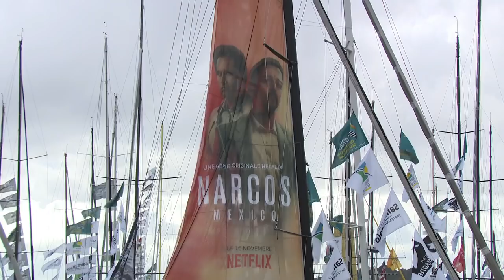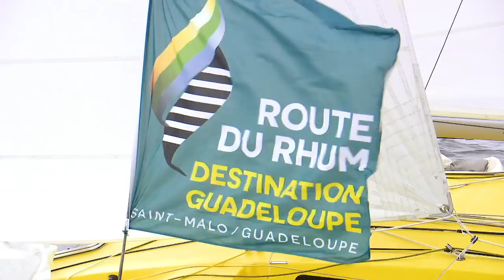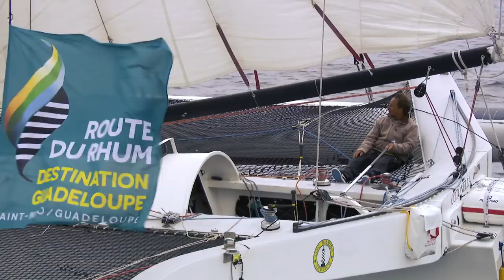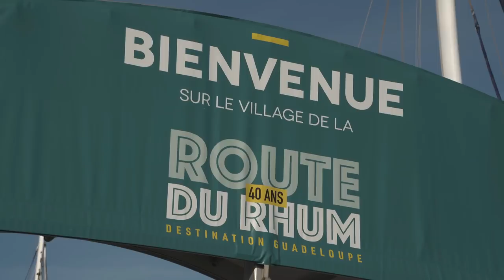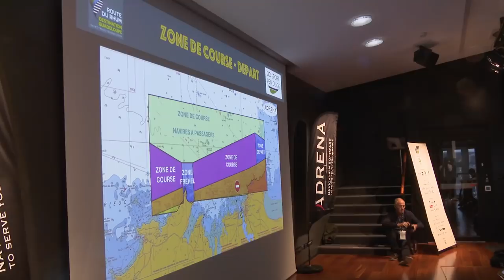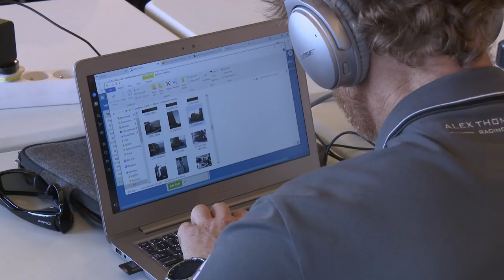Route du Rhum Report #3 Interviews Armel and Francois other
The Route du Rhum starts on Sunday Nov 04 and over 100 boats will start. Interviews of Armel Le Cleac'h the Vende Globe winner and Francois Gabart the Jules Verne fastest roind the world winner.
Hundreds of thousands of French fans are ate the Race Village in Saint Marlo.
We also shoe Loick Peyron who is sailing yellow Trimaran his favourite boat.
We love this race and the Everest of sailing the Vendee Globe.
Worth a look and show to everyone.